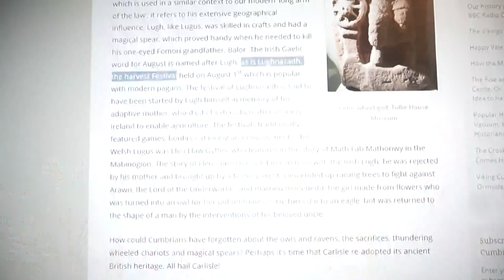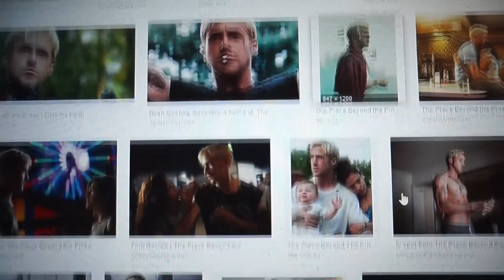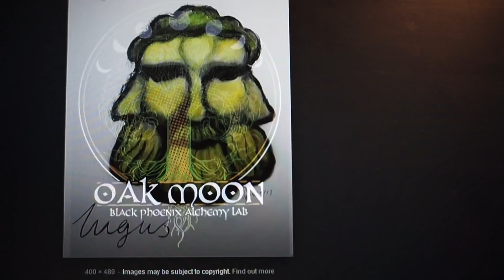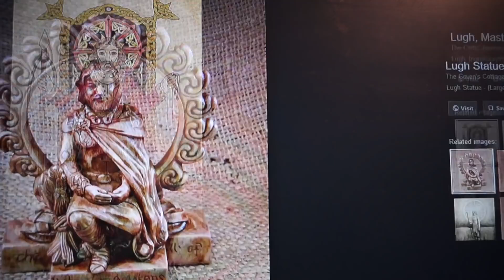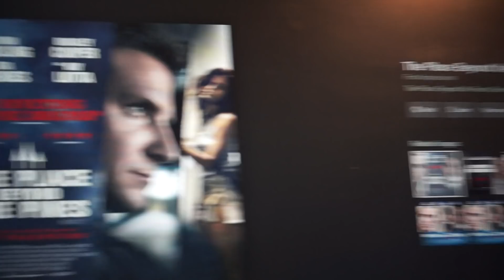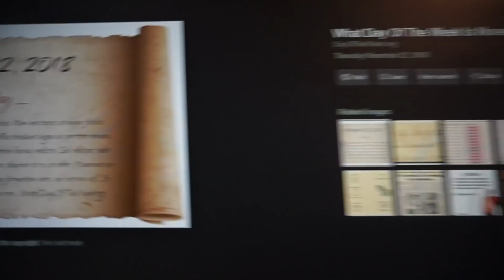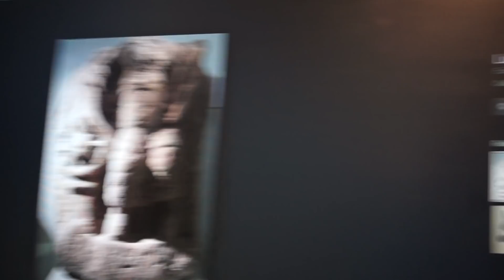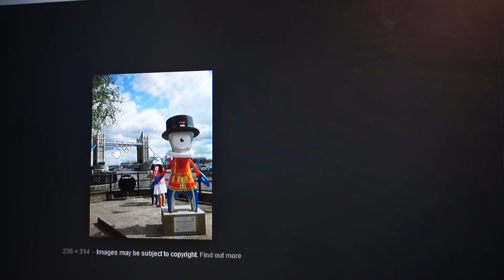Lugus Points to Tower Bridge and Seattle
So we have the reason why Tower Bridge and Seattle zionist Ops will be together.